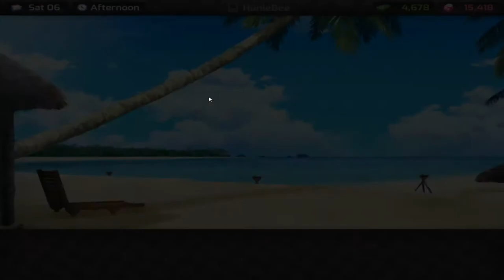HuniePop - Let's Play - Gameplay 7 - Kyanna - Jessie - Aiko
No Commentary

Gameplay
Let's Play
Playthrough
Walkthrough
HuniePop